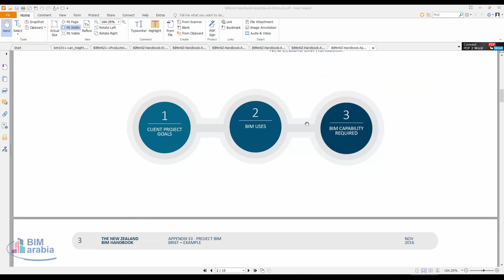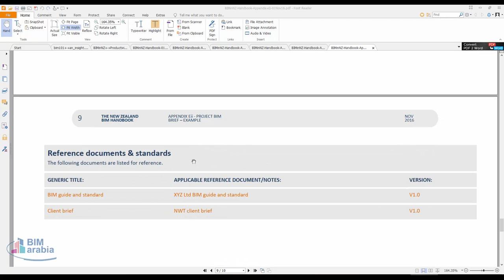BIMinNZ Handbook Appendix Ei 01Nov16